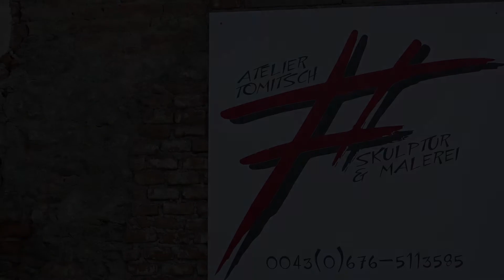"Inside - Outside" Skulpturen & Bilder von Dieter Tomitsch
Der gebürtige Leobner Künstler Dieter Tomitsch lebt in St. Michael mit Einklang seiner Kunst, wo er auch Platz für seine zahlreichen Skulpturen und Bilder hat. Einer Faszination gilt vor allem der Bildhauerei sie  wahrhaft sehen lassen kann.

Ausstellungseröffnung ist am 21. September 2017 um 19.00 Uhr am Gemeindeamt St. Michael und die Ausstellung läuft bis 1. Dezember 2017.